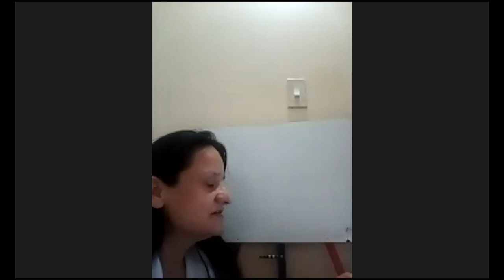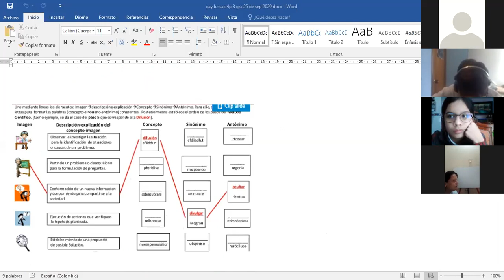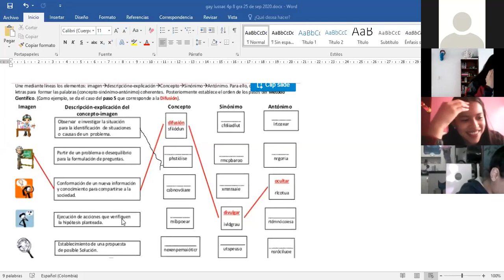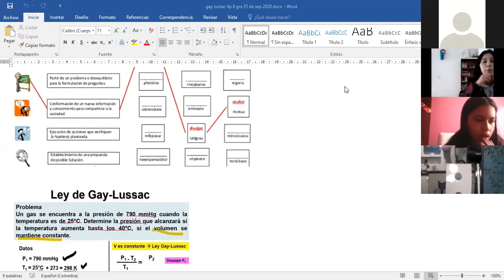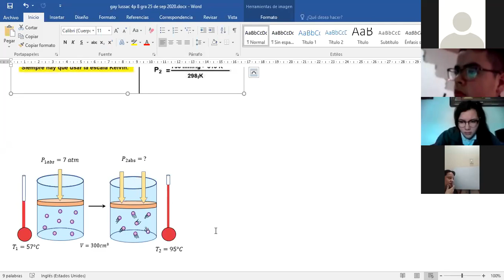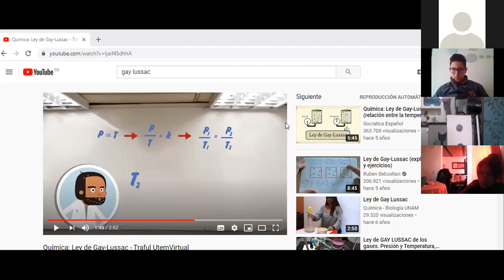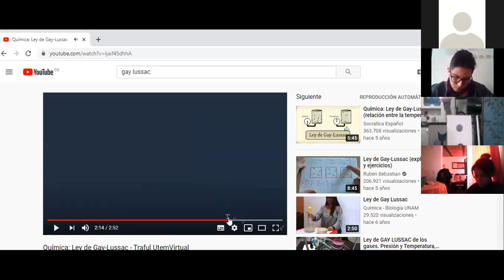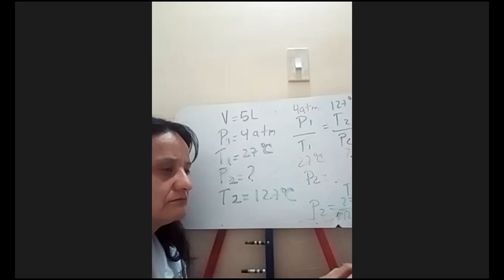QUIMICA GRADO 8 -25 SEP 2020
LEY DE GAY LUSSAC